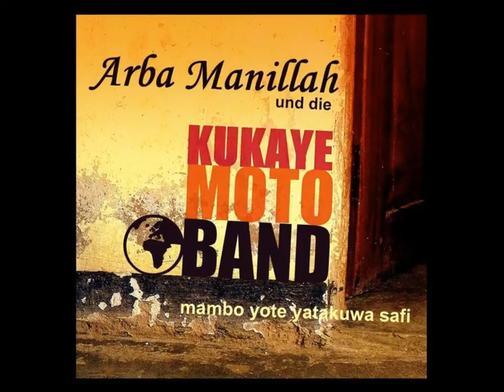Kukaye Moto - "Moto Wawaka" (Version 2011)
Track 10

Band: KUKAYE MOTO

Album: "Mambo Yote Yatakuwa Safi" (2011)

Kukaye Moto is a Reggae-Afrobeat-Ska-Latin-Funk-Livangala­-African Drums-Hip-Hop-World Music Project of several Musicians from 3 different continents (Africa, Europe, South America) residents in Leipzig, Germany.

They are on the road since 2008 and hosted many other musicians that were involved in this band, people from diverse countries like Jamaica, St. Lucia (Caribbean), Ecuador, Brasil, Chile, USA,, Tanzania, Libia, Ivory Coast, Congo, Angola, Germany, Spain, Italy and many, many others.

Now they are: Arba (vocals), Rodrigo (vocals), Mariela (vocals), Franky (Djembe + vocals), Karl (Drums), Paul (Trumpet), Flo (Guitar + Ngoni), Ralph (Bass), Christian (Keyboard), Ines (Sax).